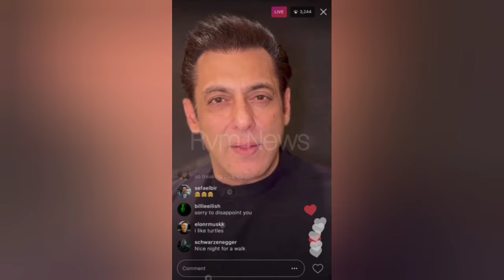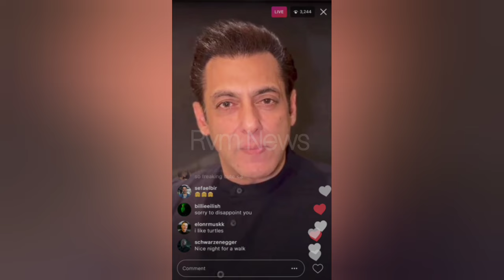Salman Khan React on Ve Paagla Song Isha Malviya Preetindar New Song